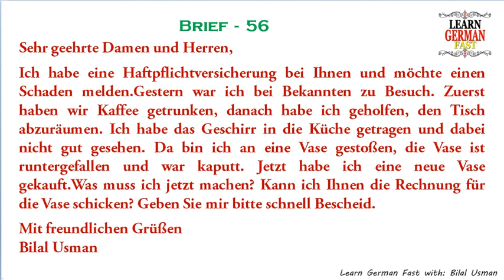Learn German with Bilal:- German Brief 56 - A1, A2, B1, B2, C1, C2